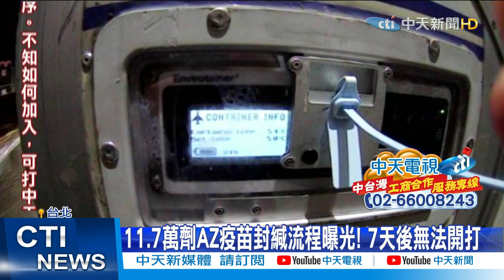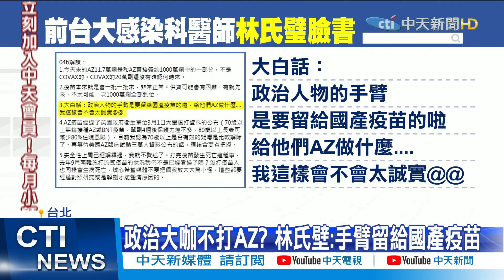【整點精華】20210305 11.7萬劑AZ疫苗封緘流程曝光! 7天後無法開打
第一批抵台的新冠肺炎AZ疫苗11.7萬劑，在極度保密下抵達，但什麼時候才能真正施打到？原本以為會以最快速方式審核通過，不過疫情指揮中心今天確定，不會在七天內完成，更可能因為是第一批，要嚴格審核，有可能要到四月中旬才能施打到。

1. 勿使用任何不雅言詞、挑釁、謾罵言論
2. 各種形式的留言洗版
3. 禁止騷擾管理員與其他使用者
4. 無視警告者將不另通知直接封鎖！管理員有權隨時修正規定，敬請配合！
5.YouTube音樂庫 無版權配樂 免費背景音樂下載:YouTube音樂庫 無版權配樂 免費背景音樂下載
歌曲資料
歌名: Sunspots
作者: Jeremy Blake
類型: Dance & Electronic
氣氛: Happy Music